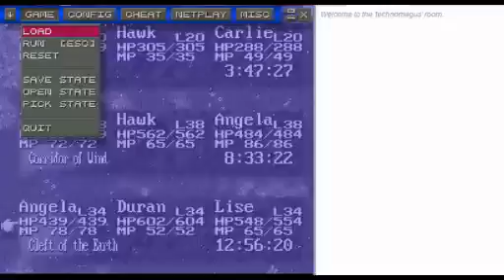Seiken Densetsu 3 Part 25